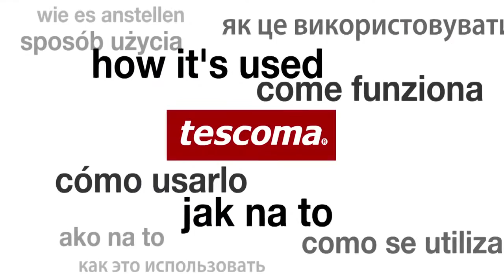Pojemnik z ociekaczem do warzyw i owoców w zalewie | TESCOMA 4FOOD | kuchnianawidelcu.pl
Pojemnik do przechowywania w lodówce artykułów spożywczych w zalewie. Idealnie nadaje się do przechowywania:
- oliwek,
- suszonych pomidorów,
- kaparów,
- mini mozzarelli,
- grzybków itp.

Dzięki wewnętrznemu koszyczkowi bardzo łatwo jest osuszyć zawartość przed podaniem na stół. Aby zawiesić koszyczek nad pojemnikiem wystarczy wysunąć do góry a następnie przekręcić delikatnie wokół własnej osi. Dzięki temu już po kilku chwilach nadmiar zalewy spłynie do pojemnika a produkty będą gotowe do podania.